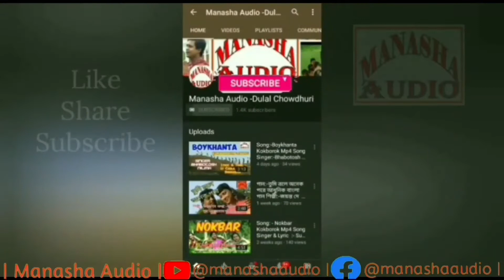Bwkha Kwasa ll Kokborok Mp4 Song ll Singer & Lyric:- Milton Debbarma llPlease share,Like & Subscribe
Album:- Nwngsi Ani
Song:-  Bwkha Kwasa
Singer:- Milton Debbarma
Lyric :- Milton Debbarma
Tune:- Milton Debbarma
Director:- Aichuk Debbarma
Ass Direction:-
Model  :- Sanjoy & Manjila
Camera:- Sujit Saha ( Dasu)
Editing:- Nu Digital video
Make up:- Anjana Debbarma
Producer:- Dulal Chowdhuri
Audio & Video:- MANASHA AUDIO